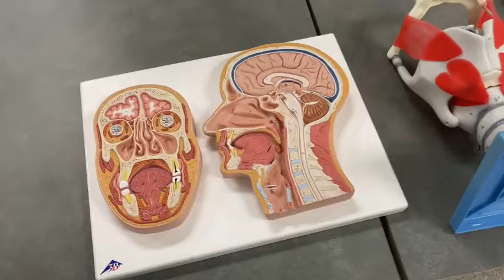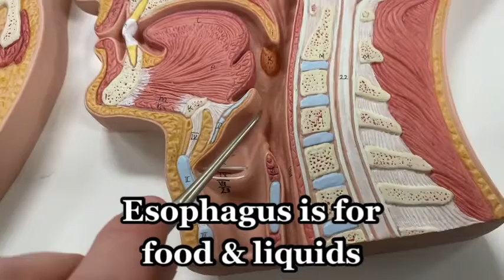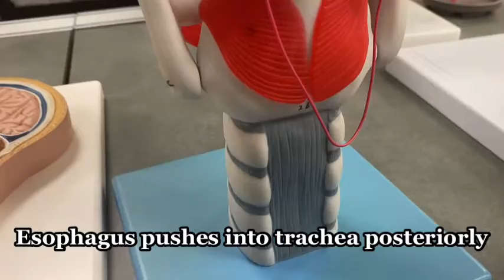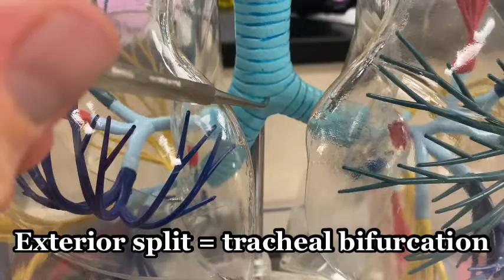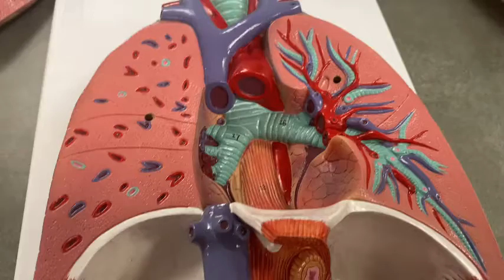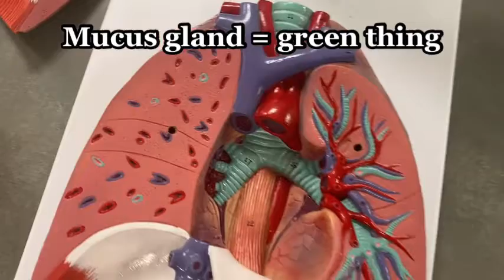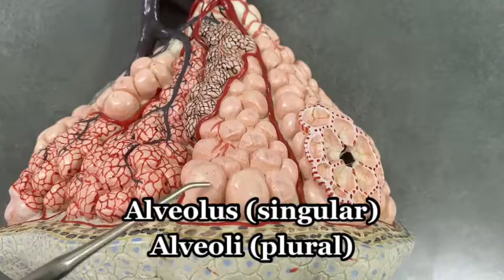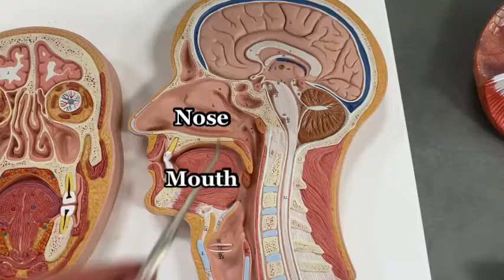Pathway of Air (from outside your body to inside your lungs)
Professor Klein takes you through 6 different anatomy models to explain how air gets from outside your body to deep inside your lungs (into the alveoli).